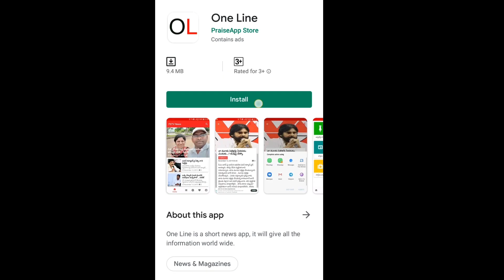Vastu Tips for Flooring | Vastu For Home | ఇంటిలోపలి ఫ్లోరింగ్ ఏ దిక్కులో ఎత్తుగా ఉండాలి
ఇంటిలోపలి ఫ్లోరింగ్ ఏ దిక్కులో ఎత్తుగా ఉండాలి ఏ దిక్కులో పల్లం గా ఉండాలి